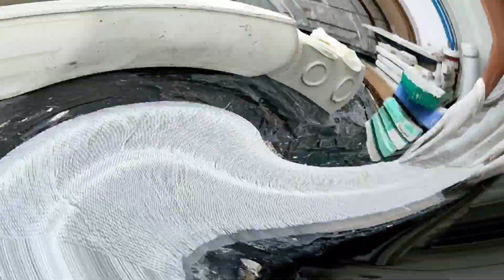How to make wave wall bricks panel for home interior design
In this video i will show to u how i make the wall bricks panel by myself, and how to make the fiberglass mold.